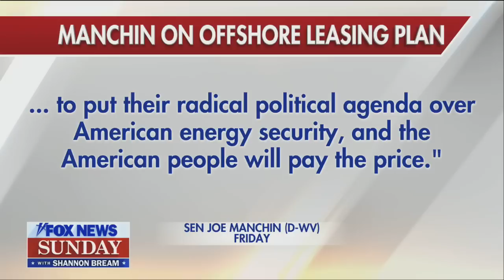Is Joe Manchin considering a third-party run for the White House?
Sen. Joe Manchin, D-W. Va., joins 'FOX News Sunday' to discuss federal charges against Sen. Bob Menendez, D-N.J., the Biden administration's proposed offshore oil and gas leasing program, and his plans to run as a third-party candidate.